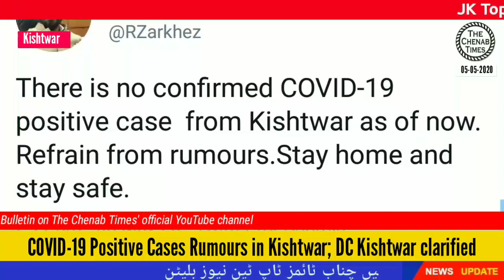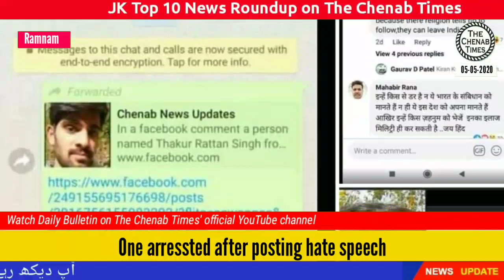JK Top 10 News Roundup (Headlines) on 05-05-2020 | The Chenab Times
In video; Top 10 News of Jammu and Kashmir.

The Chenab Times is online news portal working in Chenab Valley's Doda, Kishtwar and Ramban districts. Our correspondent also provide news from most of the corners of Jammu and Kashmir.